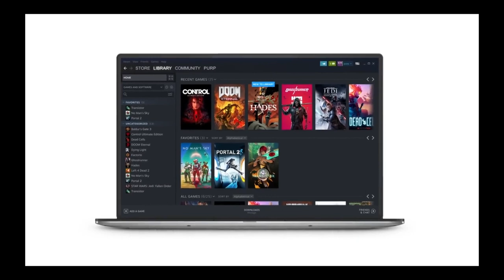The Steam Deck is not dead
What's going on guys, today I have a different video for you. So as most of us know the Steam Deck has been out for a while and it's amazing but recently we saw the Rog Ally, and now that is something to talk about. It looks like people think this will kill the Steam Deck but in this video I go thought my feelings on why I don't think the Deck is dead. Enjoy haha

Don't Forget To Use The Codes Below!

✅ Kuxiu Store Code - Aleem10
✅ MagBak Store Code - ALEEMSHAKOOR15OFF
✅ Ampere Store Code - SAYJECT20
✅ Alpaka Store Code - ALEEM15OFF

↜ My Gear ↝
Microphone - Sony ECM - B10
Vlog Lens - Tamaron 17-28 f2.8
Photo Lens - Sony 50mm f1.8
Camera Bag - NOMATIC McKinnon Camera Backpack 25L
Camera Sling - Peak Design 6L

↜ Software ↝
Adobe Lightroom
Adobe Photoshop